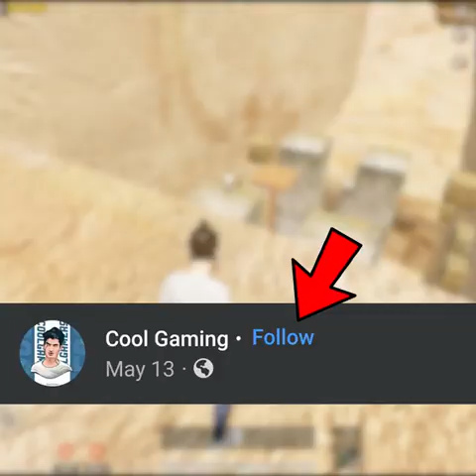New pc games|| New games Jinping games || download free online games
My first video games || New games Jinping games

New games

LK games

pc gaming video